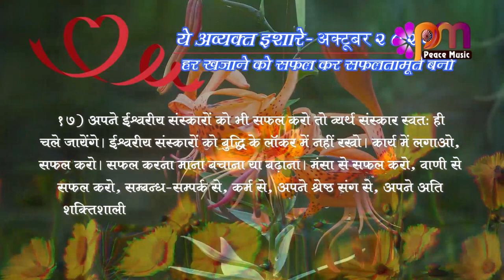17 Oct 2023 अव्यक्त इशारा Avyakt Ishara